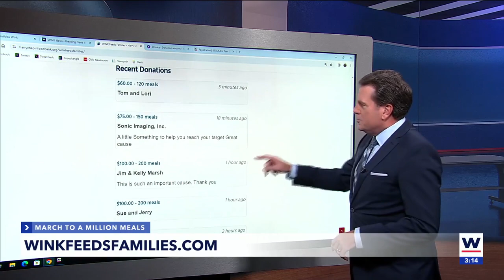March to a Million Meals: Hunger holds no bias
Taking a trip to Bonita Springs, you would find out that the aches of hunger are felt by those you might not expect.